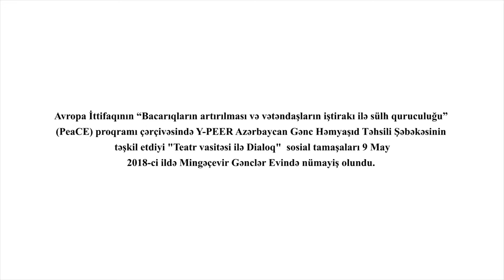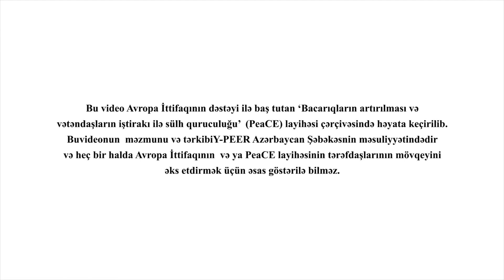Məcburi Köçkünlərin çətinlikləri